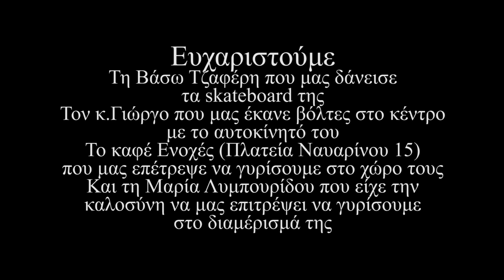Απλά Γνωστοί (Short Movie) Balthazar - Bunker [Unofficial]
A short movie created by 5 students studying cinema, please enjoy!